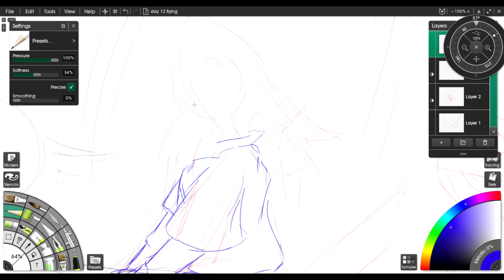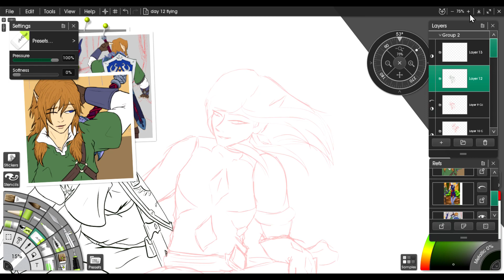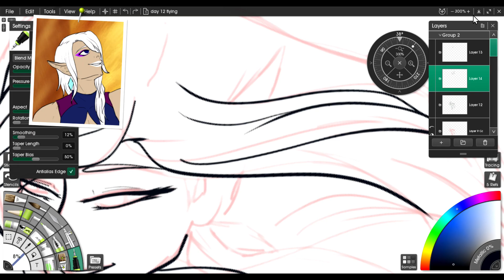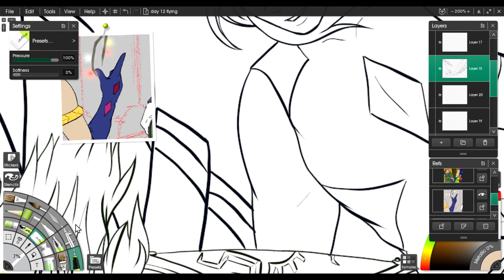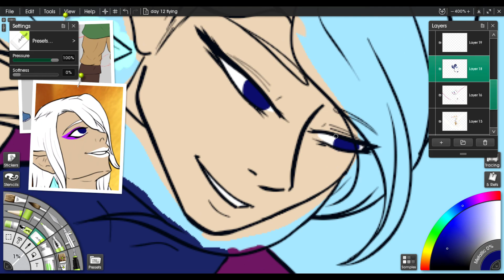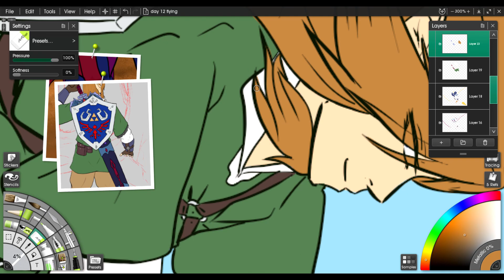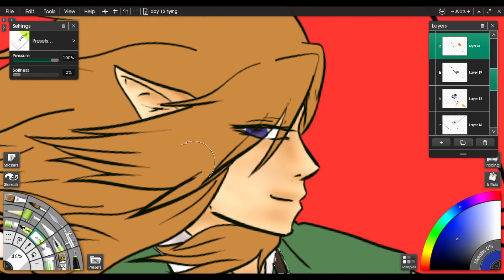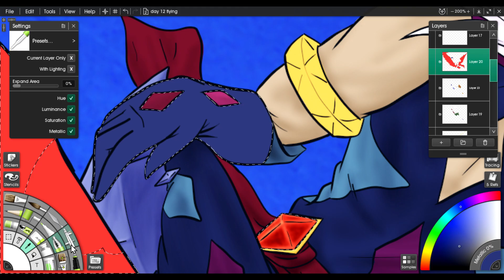Linktober 2022 Prompt 12 Flying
This will be the last of the 2022 prompts for Linktober that I do, I simply don't have ideas for the other prompts. I love how this one came out and feel it's a great place to end last Linktober's journey for me.